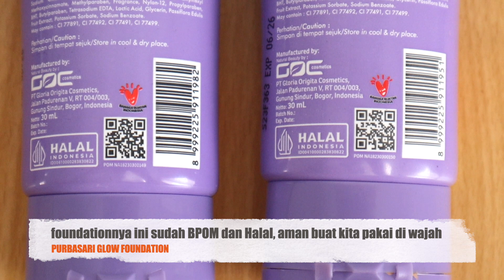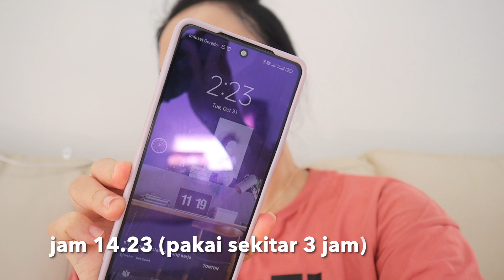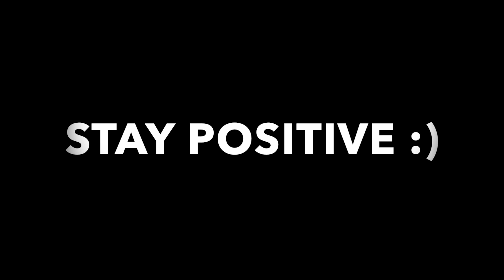PURBASARI GLOW FOUNDATION MURAH BANGET 25.000AN ?🤔 TEST DI KULIT NORMAL TO OILY | Maria Soelisty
Hai😊
hari ini review complexion dulu ya, berhubung kemarin pas aku buat transisi makeup banyak yang penasaran, secara harganya emang 25.000 aja, wow fantastis bukan😃
ini dari  Purbasari yang namanya Glow Foundation, di sini sampe aku beli 2 shade ga mikir sih karena harganya segitu😅 teksturenya agak kental dengan finish glow healthy skin gitu😍
kira2 kayak gimana nih kalau dipakai di tipe wajahku yang normal to oily ? up sore ini reviewnya jam 5 di channelku @MariaSoelisty , enjoy❤️

PRODUK :
Purbasari Glow Foundation
netto :

MAKEUP :
Purbasari Glow Foundation
Rosé All Day The Realest Lightweight Loose Powder
Maybelline Fit Me Blush shade Fierce
Mad For Makeup INCREDIBROW "Ash"
Colorgram All in One Aegyo-sal maker "warm tone"
on lips : Maybelline Superstay Matte Ink ombre 65 dan 490

PRELOVED KOSMETIK LIKE NEW : shopee.co.id/maria_hety